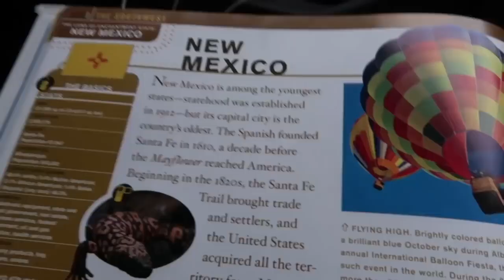Living in our Van, LONGEST road trip || USA Road Trip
We traveled all around the United States. Our cross country trip was so fun! 2018

MAIL to:
250 North Redcliffs DR, 4B #366

Mom - Rachel
Dad - Jase
Klai 17
Rykel 15
Shae 14
Wyatt 12
Evelin 10
Cora 8